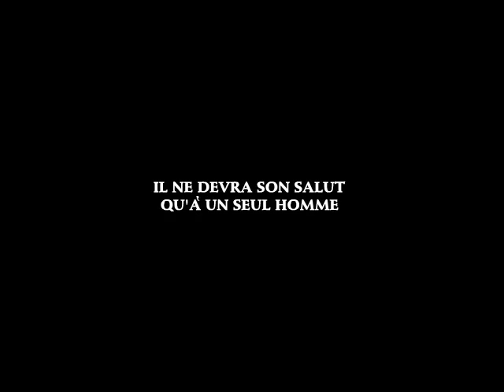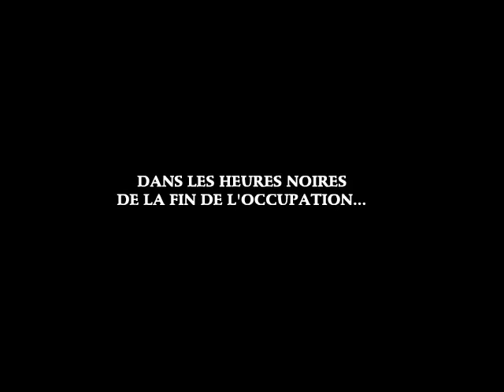Bande annonce BD : Tranquille Courage de Olivier Merle et Alexandre Tefenkgi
Bande annonce du nouveau diptyque paru chez Bamboo sur la Seconde Guerre mondiale au moment du débarquement. Tiré d'une histoire authentique, ce récit est mis en scène par Olivier Merle et Alexandre Tefenkgi. La naissance d'une solide amitié entre un pilote anglo-saxon et un fermier normand. L'avion du premier a été descendu par les Allemands qui recherchent le fugitif dans toute la région tandis que le second le cache tranquillement dans sa propriété ... Mais un tel secret peut il être conservé longtemps même auprès de ses enfants ?

Tranquille courage - T.1 de Tefenkgi et Merle - Bamboo, collection Grand Angle - 3 juin 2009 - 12,90 € - 48 pages